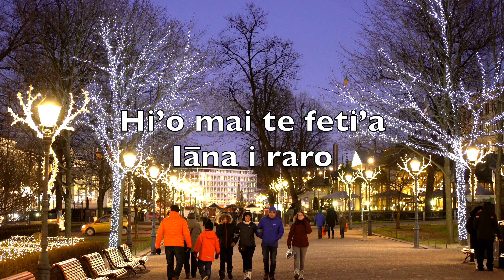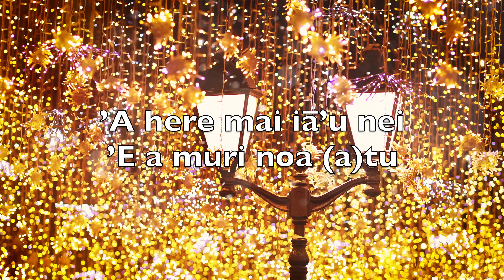I Roto I Te Phātene (Away In A Manger)-Karaoke Flute Instrumental William James Kirkpatrick V4 TtFN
I roto i te phātene
’Aita e ro’i

Nō te ’aiū ’o Iesu
’O te ta’oto ra

Hi’o mai te feti’a
Iāna i raro

Te Fatu o Iesu
Tē ta’oto ra

Ta’i te ’ānimala
Ara te ’aiū

’Aita rā te Fatu
I ta’i noa (a)’e

’Ua here au ia Iesu
’A hi’o mai na

’A pāruru iā’u
I teie nei pō

Pārahi mai e Iesu
I pīha’i iho iā’u

’A here mai iā’u nei
’E a muri noa (a)tu

Ha’amaita’i mai i
Te mau tamari’i

Arata’i ’Oe ia
Mātou i te Ao ra